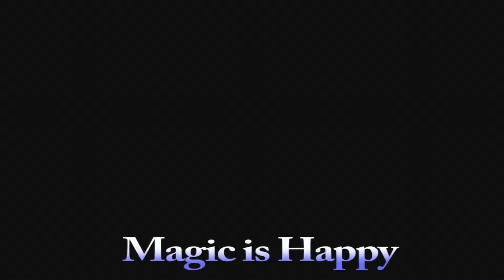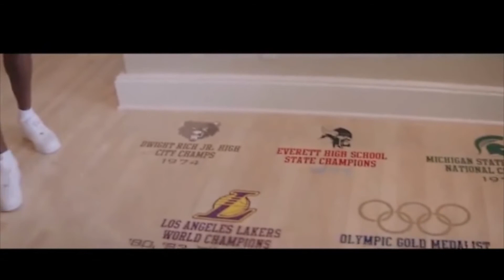Magic is Happy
Happy.
Pharrell has produced a 24 Hour long Video called 24HoursofHappy which various people are dancing to his song "Happy". In the 5AM Hour Magic Johnson has his Happy Dance and that's the one I'd like to share with you all. In 1991 Magic was given what was at that time considered a death sentence, he contracted HIV and yet here he is now in 2014 an extremely successful business man and HAPPY.
No matter what you're dealing with, or going through, no matter what sickness you face, or pain that's ailing you,. Don't let anyone, anything, or any enemy steel your "HAPPY"